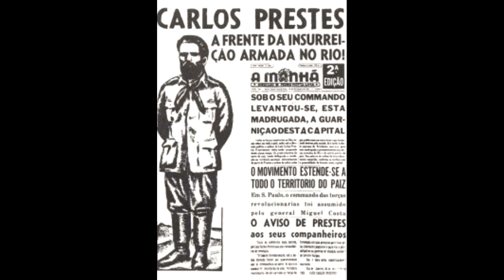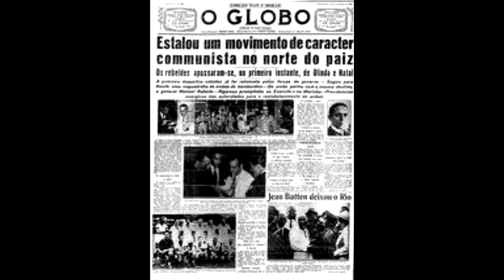Elza, a garota (Sérgio Rodrigues) - Quem foi Elza Fernandes?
Quem foi Elza Fernandes, a garota? Conheça a história da jovem comunista que o partido matou, nessa obra do escritor Sérgio Rodrigues.

Quer comprar esse livro? Acesse esse link e apoie o canal

📫 CAIXA POSTAL 📦

Endereço para envio de qualquer coisa carinhosa para a Seleção:
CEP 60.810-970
Fortaleza/CE